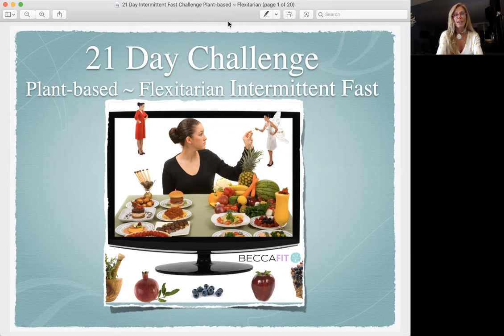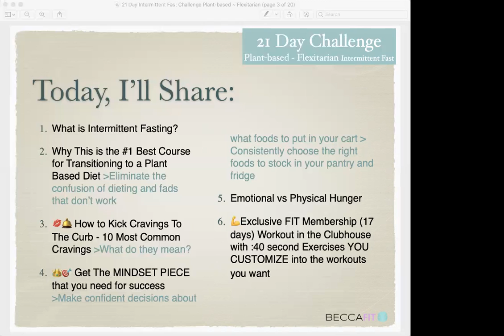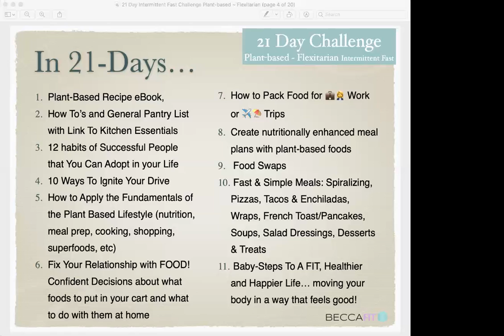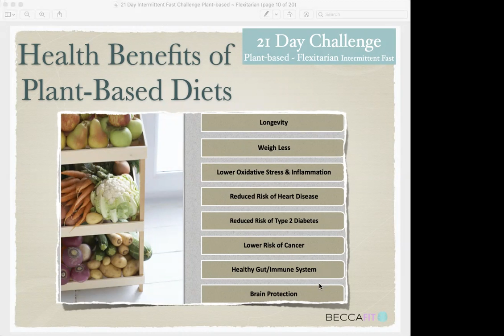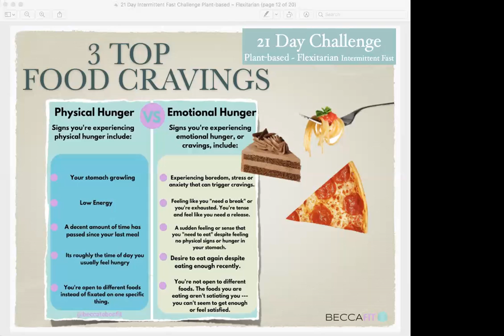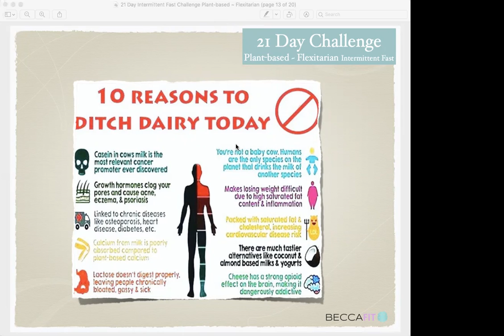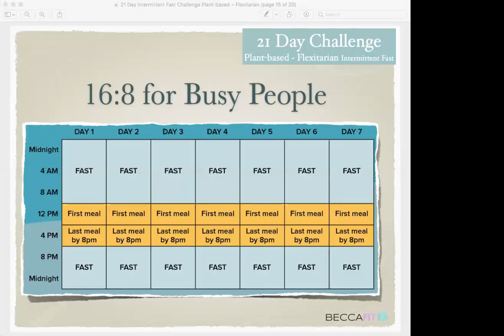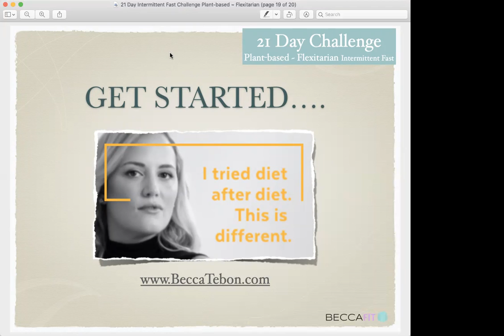21 DAY Intermittent Fast Challenge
What is Plant-Based Flexitarian?

Simply stated, it's eating YUMMY HEALTHY NON-GMO FOOD, without added sugars, super processed, artificial flavors or colors, yet we leave room for each of us being bio-individual, so it's not 100% Vegan, it's living within each of our boundaries and learning how to intuitively eat— NO WORRIES, BECCA WILL TEACH YOU HOW!!

Our 21-day plant-based, flexitarian meal plan for beginners will walk you through everything you need to know to start on your plant-based journey.